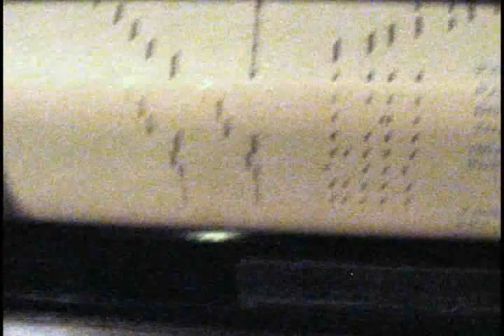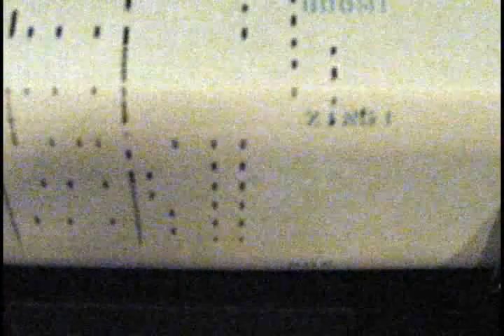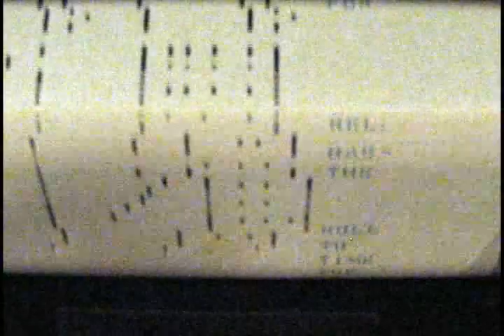Beer Barrel Polka: "The Cable Company" player piano, Chicago, USA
I brightened this video up a bit so you could see some additional details of the piano--unfortunately, it made the video pretty grainy--but it does sound fantastic. This is one of the nicer player pianos I have ever heard.

Also, this piano is in Lincoln, NE and is for sale.